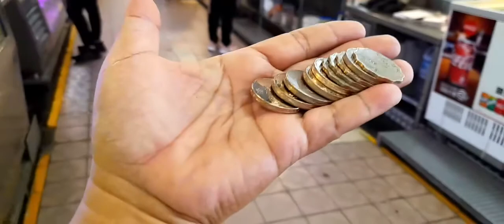SAI KUNG SEAFOOD MARKET HONG KONG (DINADAYO)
ang mga huli ng mga mangingisda dito ang bagsakan sa Sai Kung Market ang laki at sariwang mga isda mabibili mo dito.